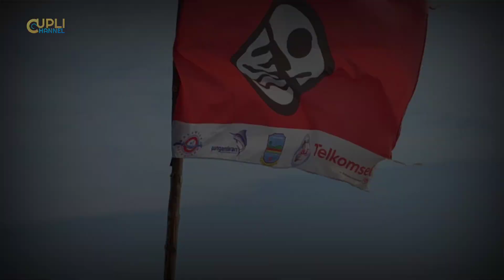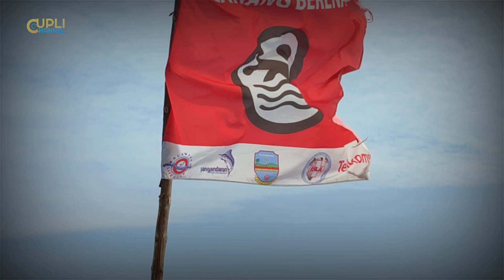Liburan di pantai pangandaran | Cupli Channel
Selamat datang di P2K ARS🙏
Channel yang berisi konten senapan angin - vlog budaya sunda - miniatur audio sound system

Jangan lupa Follow Market Place dan Media sosial kita juga untuk melihat update terbaru mengenai produk aksesoris dan sparepart senapan angin juga miniatur audio sound system yang ada di P2K ARS.

Mohon bantuannya untuk terus mendukung channel ini dengan cara like dan subscribe agar channel ini dapat lebih berkembang untuk menyajikan video hiburan dan forum sharing mengenai seni budaya, aksesoris senapan angin dan audio miniatur sound system.

terimakasih banyak salam sukses untuk semuanya ^_^